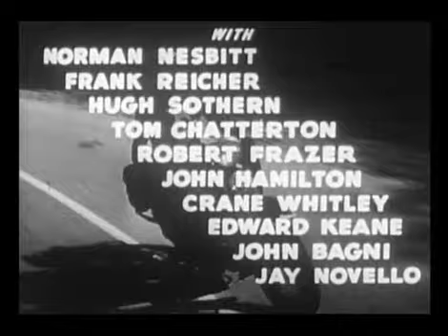Capitão América ( 1944. Dick Purcell ) Episódio 04 - Legendado em Português [ 360p ]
Capitão América ( 1944, USA)
SINOPSE:
Uma onda de suicídios suspeitos entre cientistas e empresários, todos encontrados segurando um pequeno escaravelho, chama a atenção do prefeito Randolph. Ele exige que o comissário de polícia e o promotor Dryden Grant Gardner resolvam o caso, enquanto espera que o Capitão América, um homem mascarado que ajudou a derrotar o crime no passado, ajude a resolver o mistério.

Todos os suicidas eram membros de uma expedição a algumas ruínas da civilização maia. Um dos poucos sobreviventes, o professor Lyman, pede apoio ao Dr. Maldor, mas ele revela ser o homem responsável pelas mortes. Na verdade, ele quer vingança, pois planejou e organizou a expedição, mas todos alegaram a fama e a fortuna. No entanto, Lyman desenvolveu o "Dynamic Vibrator" - um dispositivo destinado a operações de mineração, mas que pode ser ampliada e ser transformado em uma arma devastadora. Usando a sua "Purple Death", um produto químico hipnótico responsável pelos suicídios, o Dr. Maldor força Lyman a divulgar a localização de seus planos.

O Capitão América intervém nos planos de Escaravelho e tentar roubar seus planos e isso leva a uma sequência de tentativas deste para adquirir uma versão de trabalho, bem como outros dispositivos, ao tentar eliminar o Capitão América e interferir antes que ele consiga descobrir a verdadeira identidade do Dr Maldor e derrotá-lo.
SOBRE A SÉRIE:
Após uma longa parceria entre William Witney & John English, em que co-dirigiram 17 seriados para a Republic, esse foi o segundo seriado da Republic que English dirigiu sem Witney (o primeiro foi Daredevils of the West, em 1943). Captain America foi orçado em $182,623, apesar de ter alcançado um custo de $222,906. Foi, portanto, o mais caro seriado da Republic Pictures.

Foi filmado entre 12 de outubro e 24 de novembro de 1943,[4] e recebeu a numeração 1297.[4]
O roteiro de Captain America foi feito por sete dos maiores roteiristas de seriados, sendo inclusive o único trabalho de Harry Fraser para a Republic.

O traje do Capitão América era, na verdade, cinza, azul escuro e branco, fotografado em preto e branco. O traje perdeu, também, as asas; as botas de pirata foram substituídas por sapatos altos, assim como a cota de malha se tornou pano normal. Bandeiras em miniatura foram adicionadas às luvas e o cinto se tornou um pequeno escudo.
LISTA DE EPISÓDIOS:
01. The Purple Death
02. Mechanical Executioner
03. The Scarlet Shroud
04. PREVIEW OF MURDER
05. Blade of Wrath
06. Vault of Vengeance
07. Wholesale Destruction
08. Cremation in the Clouds
09. Triple Tragedy
10. The Avenging Corpse
11. The Dead Man Returns
12. Horror on the Highway
13. Skyscraper Plunge
14. The Scarab Strikes
15. The Toll of Doom
DIREÇÃO: Elmer Clifton, John English
ROTEIRO: Royal K. Cole, Ronald Davidson, Basil Dickey (original screenplay)
GÊNERO: Action, Adventure
ORIGEM: Estados Unidos
DURAÇÃO: 244min
ELENCO PRINCIPAL:
Dick Purcell ... Captain America / Grant Gardner
Lorna Gray ... Gail Richards
Lionel Atwill ... Cyrus Maldor
Charles Trowbridge ... Dryden
Russell Hicks ... Randolph
George J. Lewis ... Bart Matson
John Davidson ... Gruber
Norman Nesbitt ... Newscaster
Frank Reicher ... Lyman
Hugh Sothern ... Eldon Dodge
Tom Chatterton ... J.C. Henley
Robert Frazer ... Clinton Lyman
John Hamilton ... G.F. Hillman
Crane Whitley ... Dirk
Edward Keane ... Agent 33
John Bagni ... Monk
Jay Novello ... Simms